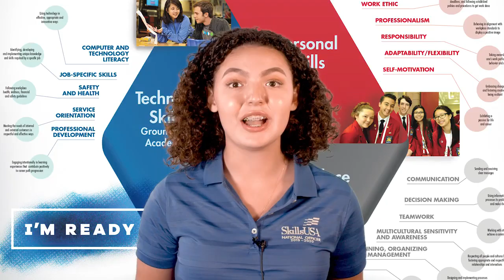Chamblee Charter High School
CCHS Action News October 17, 2019